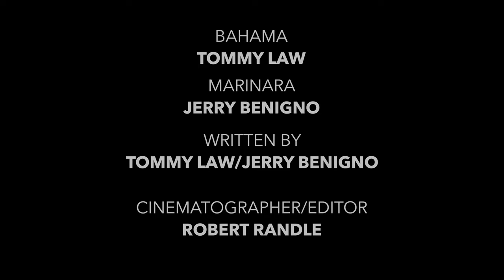Royal Gallery at Caeser's Palace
Find a treasure trove of unique and beautiful works of art at the Royal Gallery.

On The Go In Vegas The Vegas Guys is a registered trademark of On The Go In Vegas!